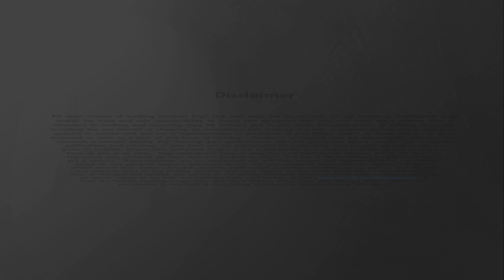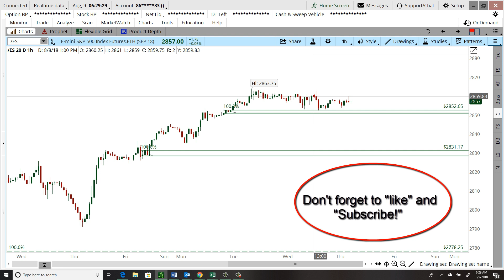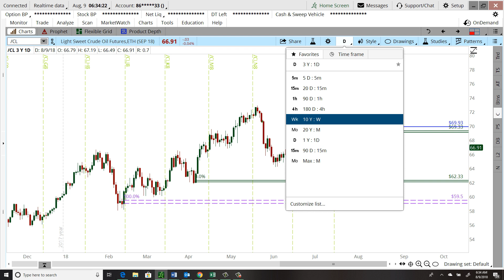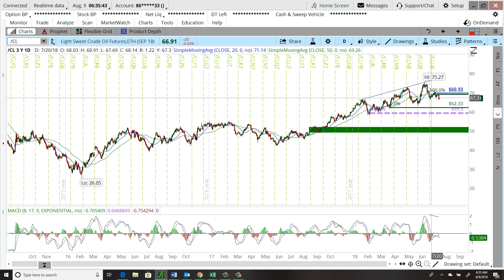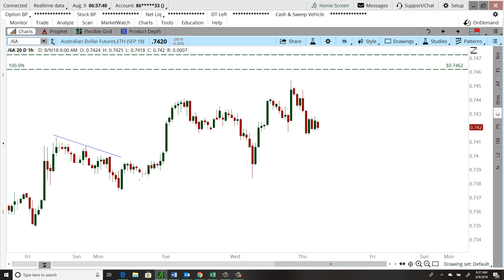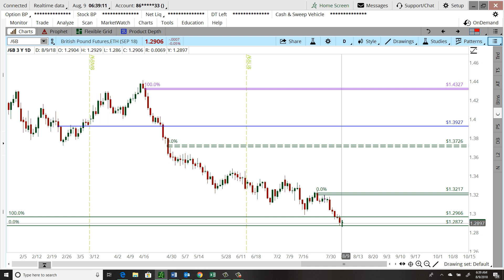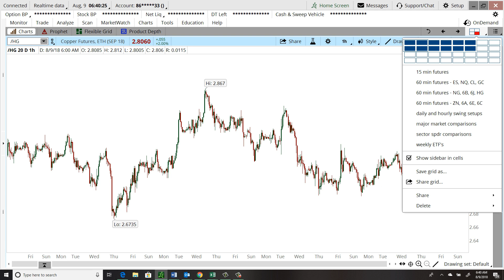Daily Market Commentary - 08/09/2018 - Chuck Fulkerson